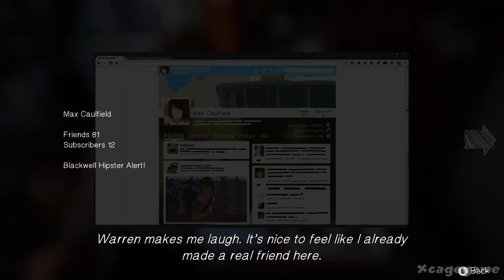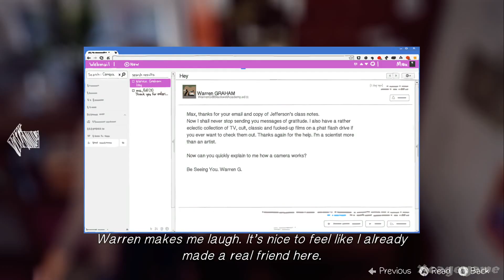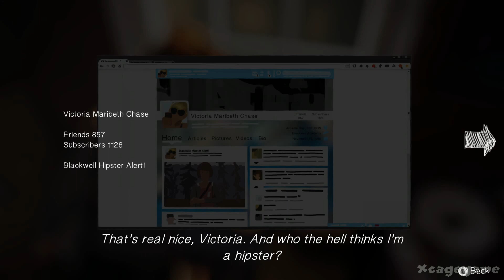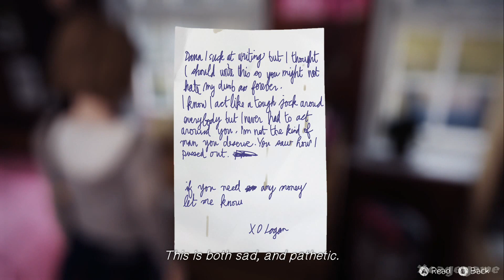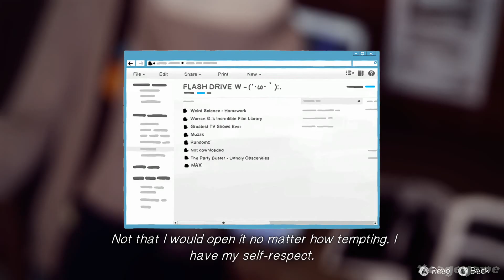Life Is Strange - Walkthrough Gameplay Part 3 (EPISODE 1) - No Commentary [ HD ]